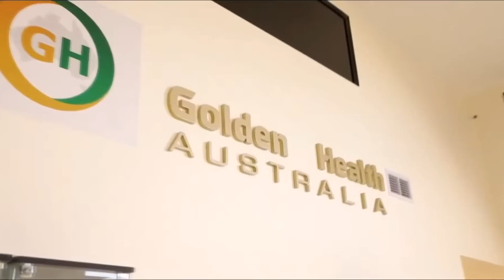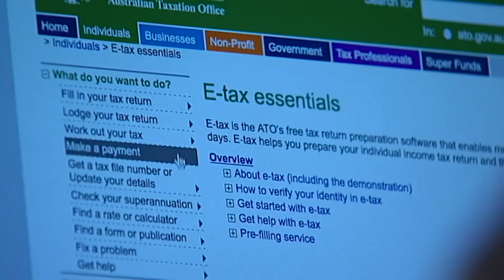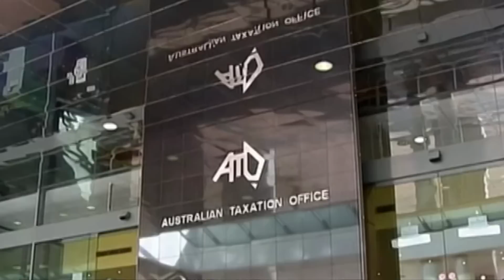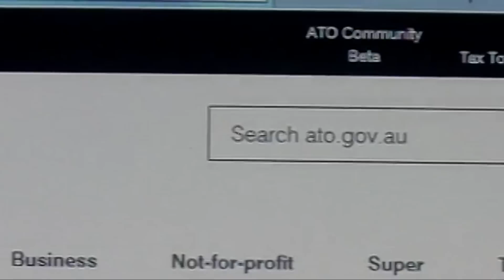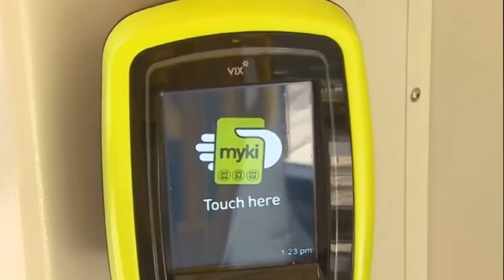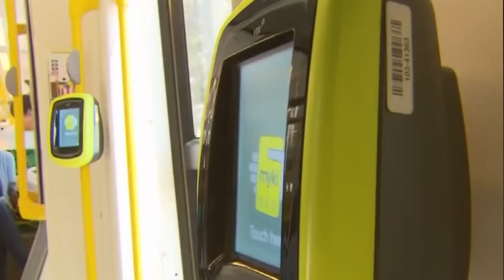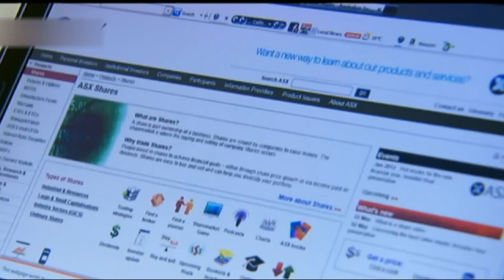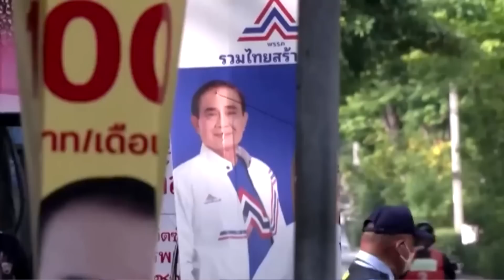TIN ÚC CHÂU 3PM - 16/05/2023_Mùa khai thuế: cảnh báo mới nhất từ tổng nha thuế vụ ATO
1. Mùa khai thuế: cảnh báo mới nhất từ tổng nha thuế vụ ATO
2. Mùa khai thuế: nộp đơn trễ sẽ bị phạt, ATO cảnh báo
3. VIC: thuế con niêm stamp duty có thể bị thay thế bằng thuế thổ trạch Land Tax
4. VIC: thẻ myki sẽ không còn được sử dụng trên các phương tiện chuyên chở công cộng
5. Sinh hoạt chính trị: Úc cần tái lập lại hình thức quân dịch, theo cựu thủ hiến VIC
6. Bảo vệ môi trường: Các quỹ đầu tư hưu bổng gia tăng 'rót vốn' vào nhiên liệu hóa thạch
7. Bầu cử quốc hội tại Thái Lan: tập hợp các đảng dân chủ chiến thắng, nhưng ai sẽ là thủ tướng?